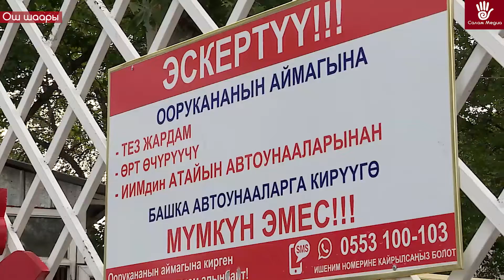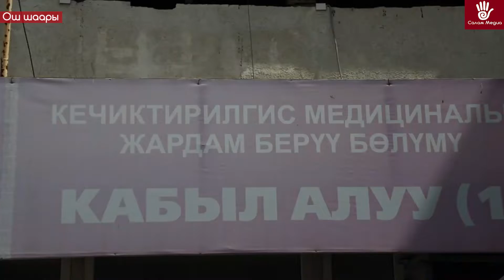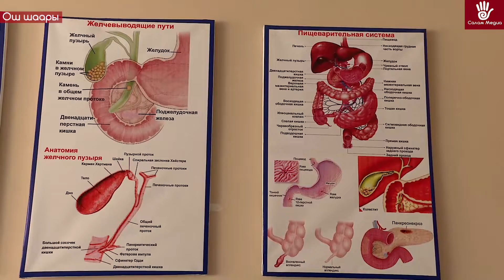Койчуев: Июн окуясында үч күн, үч түн операция жасаганбыз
Июнь окуясында Ош, Жалал-Абад облустарын кошо алганда 2300дөн ашуун адам медициналык жардам сурап кайрылган. Коогалаңда үч медицина кызматкери каза болуп 21и жараат алган. Он жыл мурдагы калабада өз жанынан бейтаптын өмүрүн жогору коюп иштеген медицина кызматкерлеринин иши тууралуу Ош облустук биргелешкен ооурканасынын башкы хирургу, медицина илимдеринин кандидаты Калыбай Койчуев эскерди.